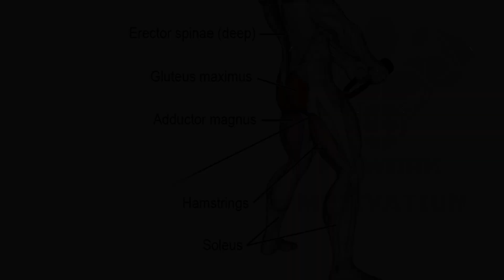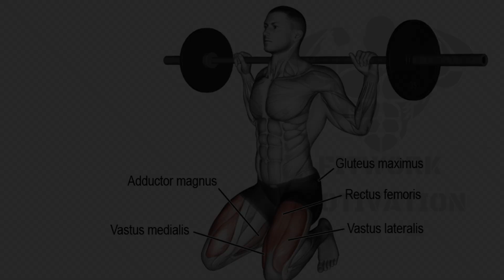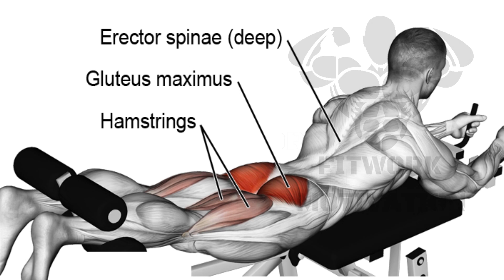GROW YOUR GLUTES WITH THESE 6 EXERCISES | BUBBLE BUTT CHALLENGE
GROW YOUR GLUTES WITH THESE 6 EXERCISES

FULL EXERCISES:

0:00 INTRO
0:11 EXERCISE 1: BAND SQUAT
0:50 EXERCISE 2: GOBLET SPLIT SQUAT
1:30 EXERCISE 3: SIDE LUNG
2:14 EXERCISE 4: CABLE PULL THROUGHT
2:56 EXERCISE 5: KNELL TO SQUAT
3:47 EXERCISE 6: REVERSE HYPER

▶ My videos include professional female models and illustrations for every move.  We create these videos to motivate people and inspire them to practice better.  Help everyone know more good exercises

1)This video has no negative impact on the original works (It would actually be positive for them)
2)This video is also for teaching purposes.
3)It is positively transformative in nature.
4)I only used bits and pieces of videos to get the point across where necessary.

© Copyright by WORKOUT MOTIVATON ☞ Do not Reup